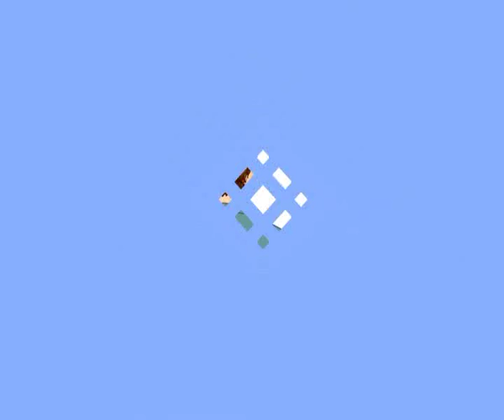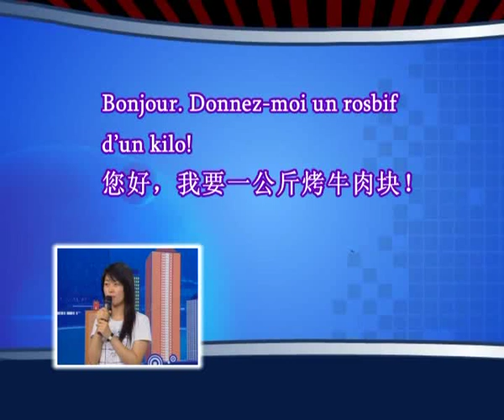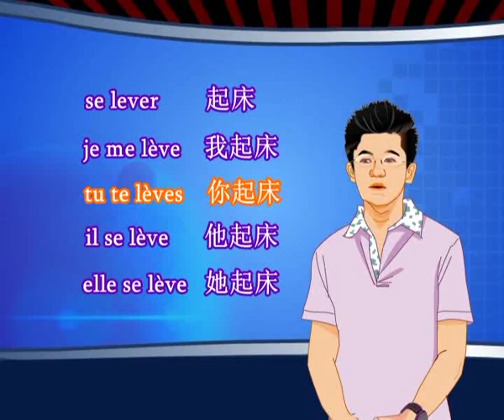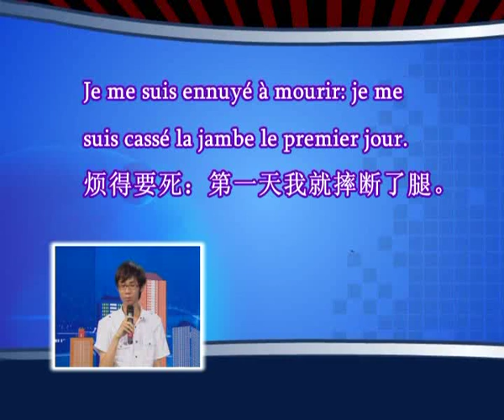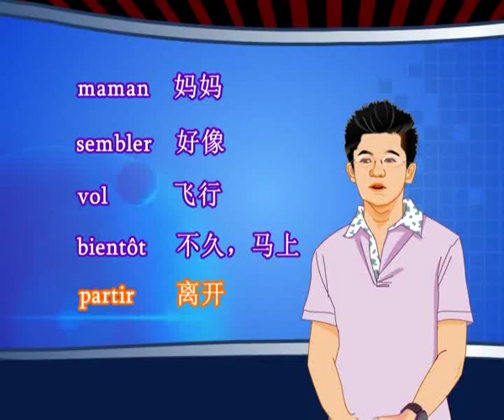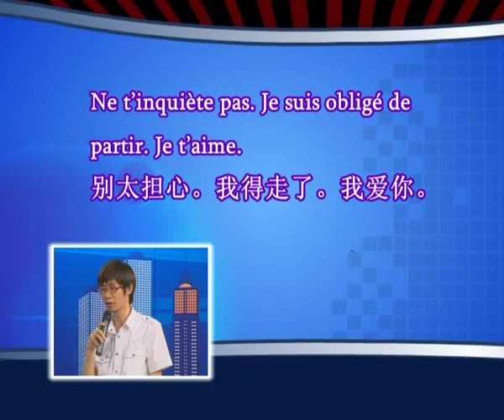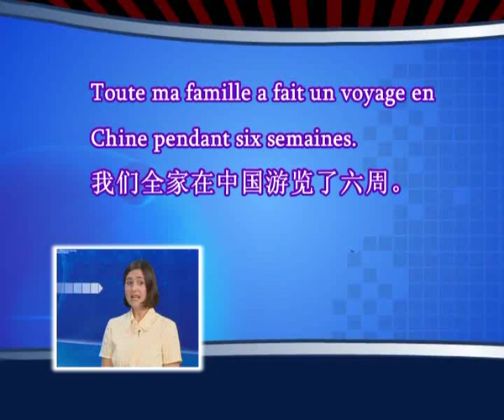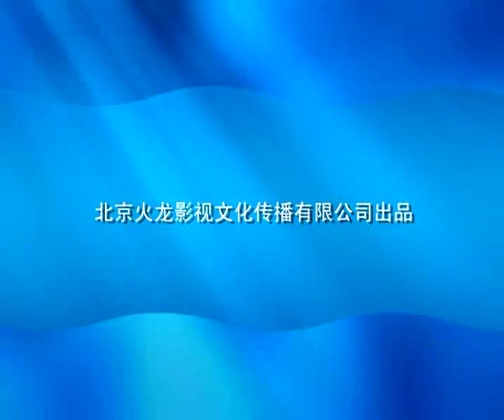ouzhouka - 新概念法语4